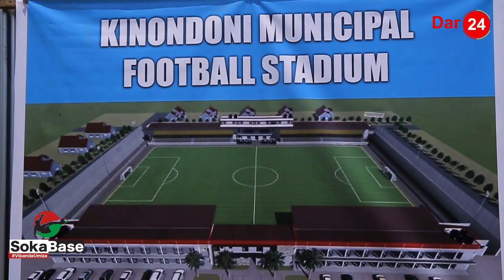Jeshi laanza ujenzi uwanja wa KMC | Utabeba maelfu ya watu na hosteli ndani | Dar24 Media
Timu ya manispaa ya kinondoni  KMC imeanzisha ujenzi wa uwanja wao wa mpira ambao unajengwa na jeshi na kwa miezi sita tu uwanjah huu utakao beba maelfu ya mashabiki endapo ukikamilika.